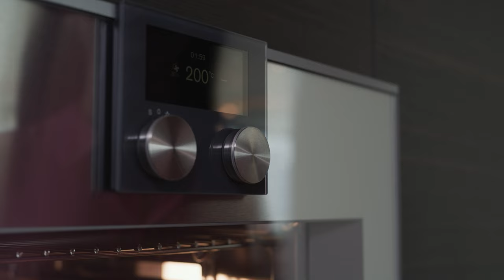One at Palm Jumeirah Dorchester Collection Dubai l Gaggenau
Introducing one of the most exclusive residential projects in Dubai, One at Palm Jumeirah is the pinnacle of modern living. Rivalled by the panoramic view of the ever-beautiful Arabian Gulf waters and Dubai’s golden skyline, it is a powerful visual statement. Bringing vision into reality, the striking architecture from award-winning New York firm SOMA cocoons an invitingly tranquil interior with Gaggenau.